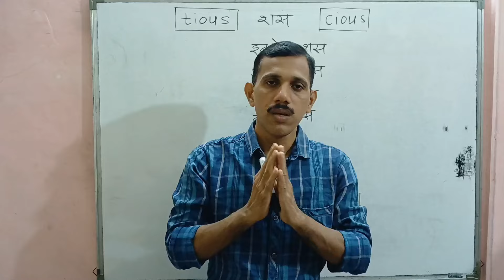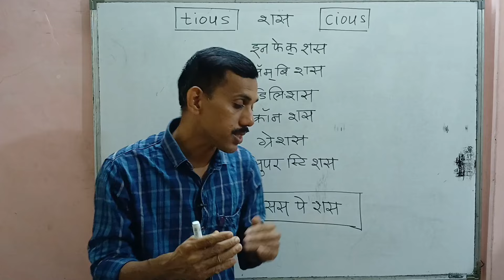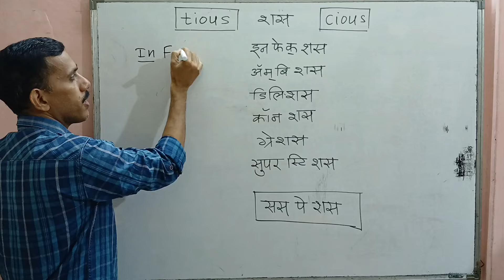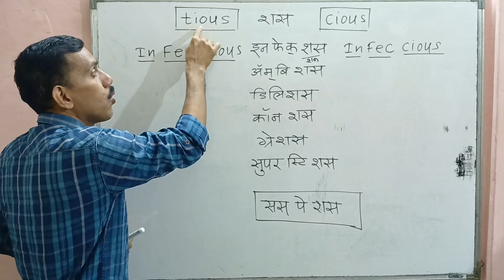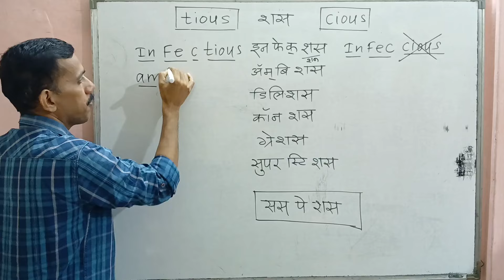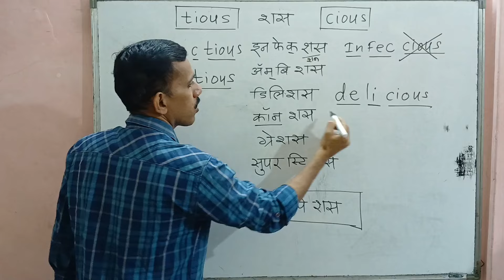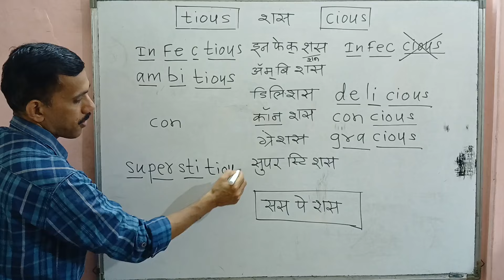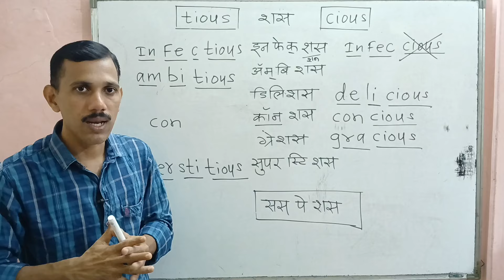मोठ्या स्पेलिंग सहज पाठांतर करा // Easy Trick and Tips